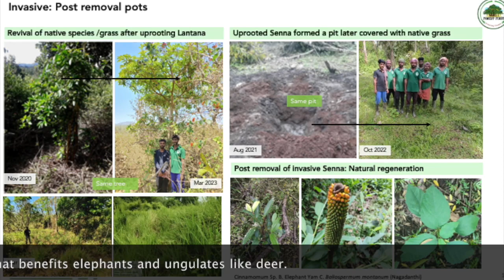Eradicating invasive Lantana camara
Tholpetty Range, Wayanad Wildlife Sanctuary